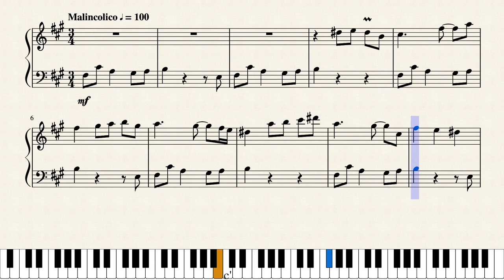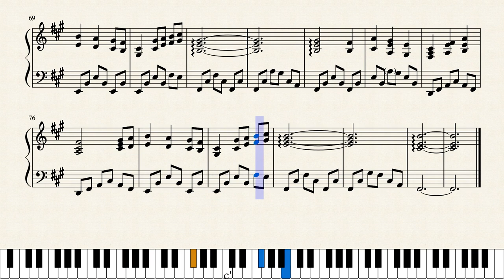Undertale - An Ending (Piano Sheet Music)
"An Ending" from Undertale
Composed by Toby "Radiation" Fox

Happy New Year! 2020 tapered out for me towards the end, but we all made it even if only just barely. The next few years won't be easy either, but at least there will still be things to look forward to (for me anyways). To anyone reading this, I hope you have a nice day! c: